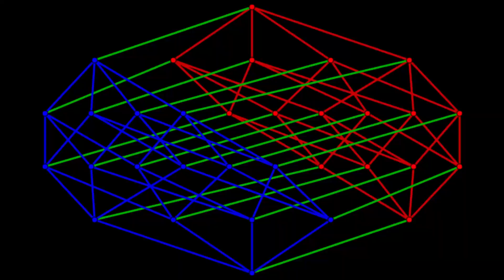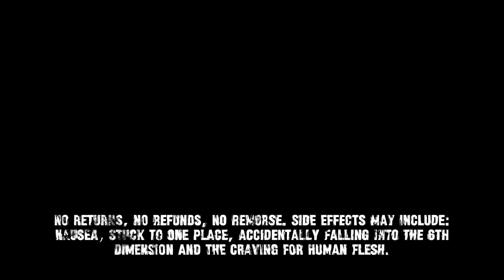Made this for my English project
for context the project was to create something useless :]